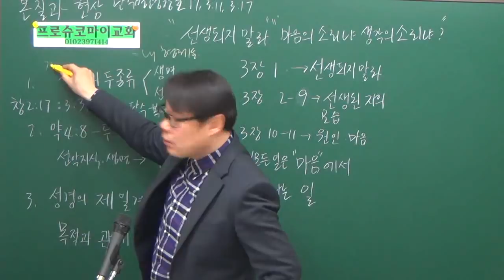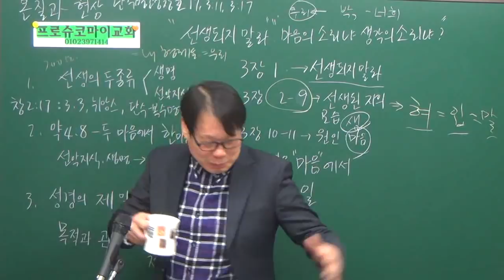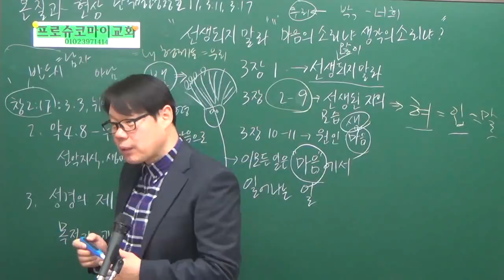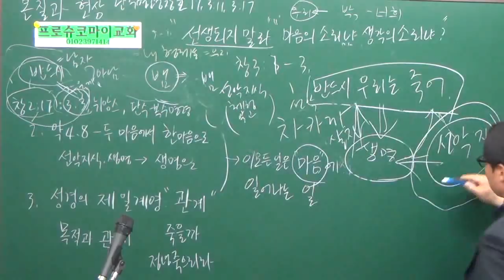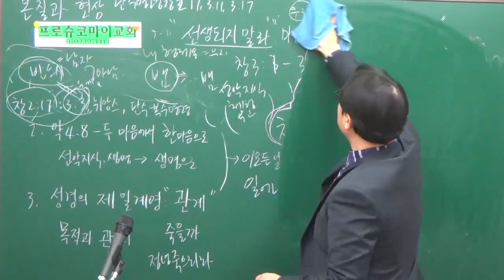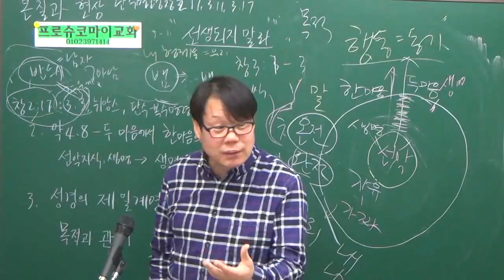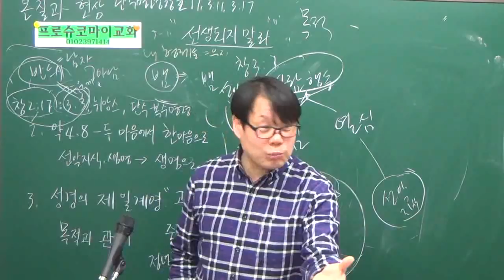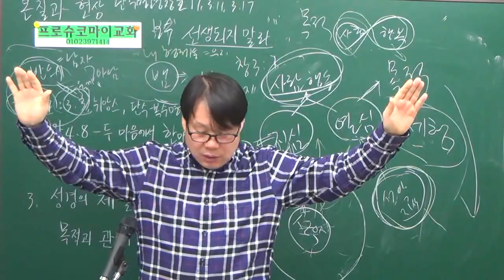프로슈코마이교회 주일설교 야고보서강해15, "선생되지 말라, 마음 문제야" ,약3:1-11(20171217)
프로슈코마이교회 예배, 성경공부, 연락처 안내

■ 주일예배 | 매주일11시ㅡ오후3시 공동식사

ㅡ프로슈코마이교회 섬김이ㅡ

구로구 구로5동 547-31 (공원로7길 36)  3층
신도림역 2,3번출구에서
버스 두 정거장
버스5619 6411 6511 영등포09번
하차는 거리공원 하나은행구로공원지점

구로역 2번출구에서
버스 영등포09번 세 정거장
승차 구로공구상가 ㅡ하차 구로보건소 ㅡ3분거리

구로역에서 도보 10분 거리

ㅡ프로슈코마이교회 온라인 후원 ㅡ

정성필목사 사례비 후원. 자동이체 월 1만원.

-해외 송금시-
수취인 Choi younghee
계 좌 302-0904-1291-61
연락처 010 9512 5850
NACFKRSEXXX